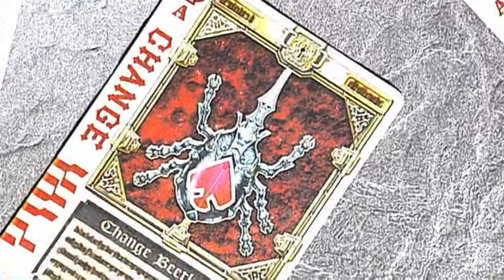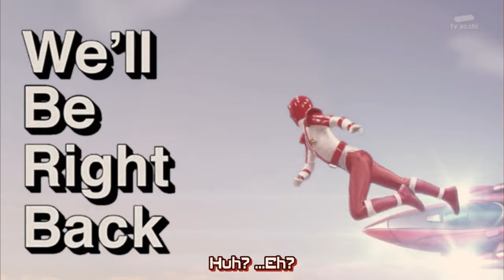Dumb Tokusatsu shit I find funny part 2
Ask and you shall receive! Made a part two!